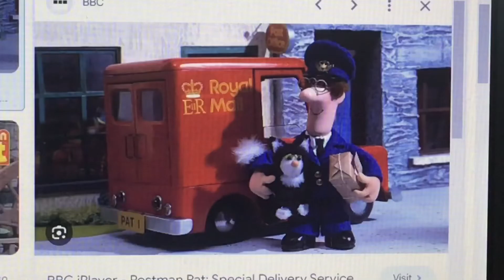Tv show from the beginning today part 1